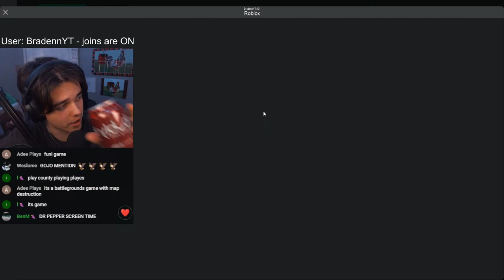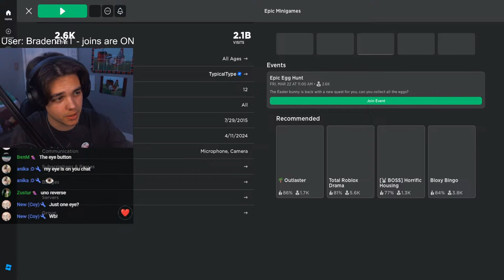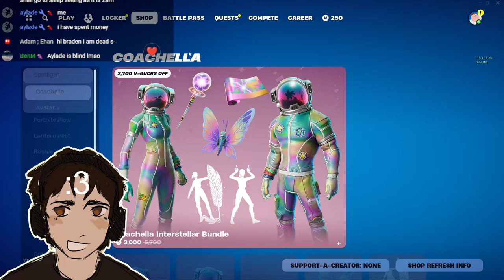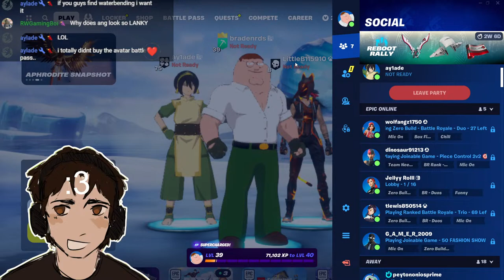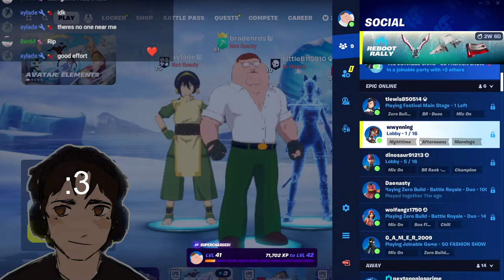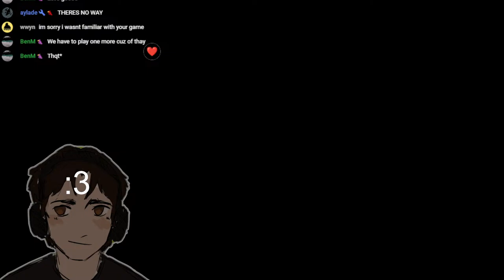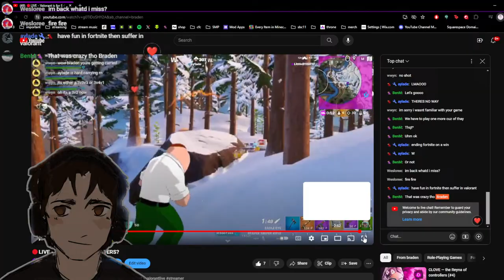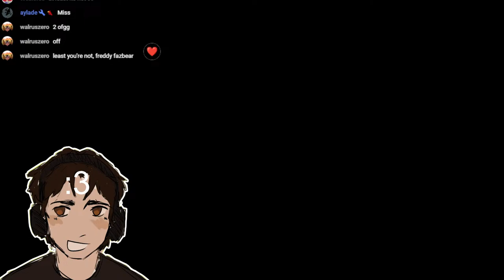🔴LIVE - Valorant is for E-DATERS?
Playing valorant please help

(Text to Speech for Donos $3 and above)

⭐ JOIN MY ROBLOX GROUP - "bradenrds"

🚨TRYING TO LEARN YOUTUBE STREAMING🚨